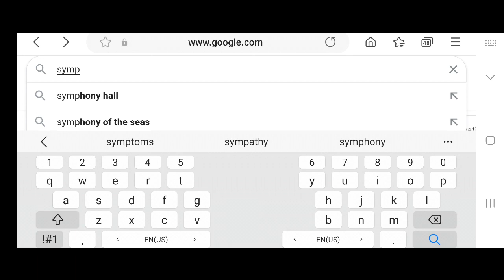Birmingham Symphony Hall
young person's guide to the orchestra (theme)